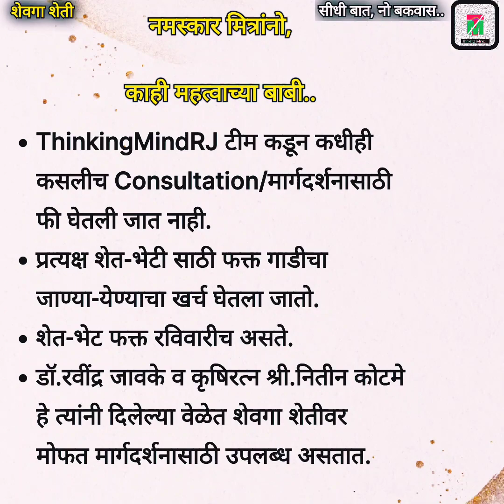शेवगा छाटणी नंतरच्या महत्वाच्या गोष्टी | Drumstick farming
शेवगा शेतीवरील ब्लॉग.

धन्यवाद.

ThinkingMindRJ Team.

Ravindra Jawake.

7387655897 ( कॉल टाईम :- दुपारी 3 ते 5 व रात्री 9 -11 पर्यंत.)
Call/Whatsapp